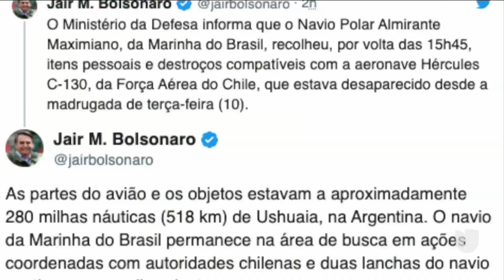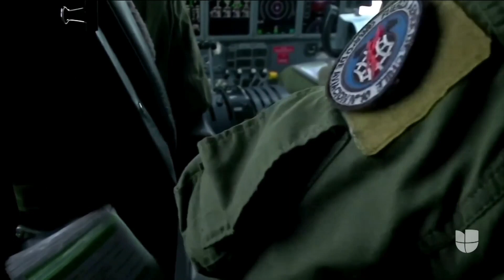Encuentran restos humanos en la zona donde se perdió contacto con el avión chileno siniestrado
El hallazgo se produjo poco después de que la Fuerza Aérea de Chile informara de que fueron encontrados en el mar restos de esponja pertenecientes a partes del avión Hércules C-130, que desapareció rumbo a la Antártida con 38 personas a bordo.